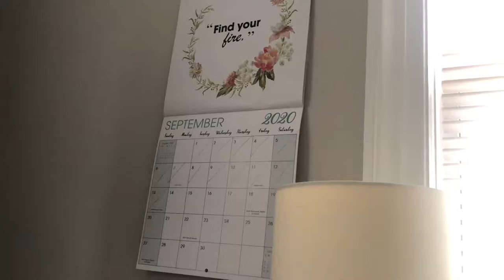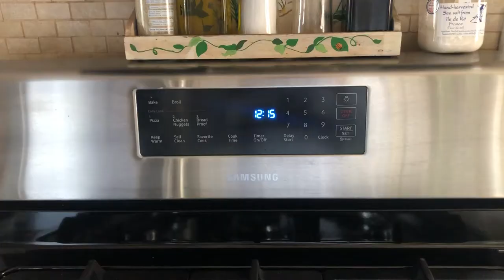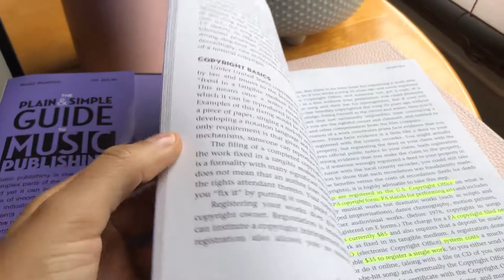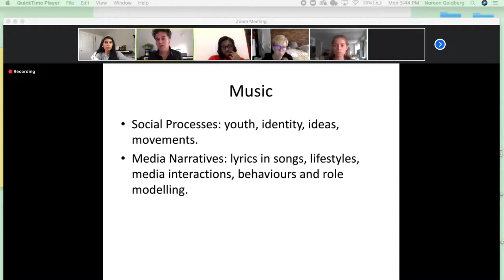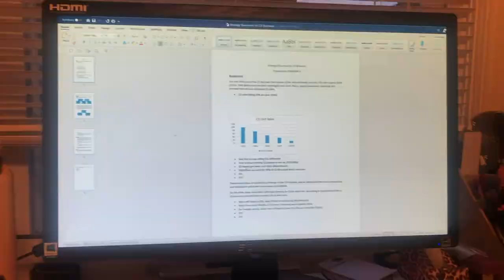NYU Steinhardt Music Business Graduate Program | A Day in the Life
As a second year graduate student of our music business program studying in the age of COVID-19, Noreen Goldberg shows us a day in her life. From 7 AM to 9 PM, she shares productivity and mental wellness tips for virtual learners as she prepares for two of her courses; Music, Innovation, and Social Change followed by Strategic Marketing in the Music Industry. With yoga, short food and coffee breaks, special appearances of her dog @codathecorgi, and a room-to-room commute that we all know too well, this working-student captures our new normal.

About NYU Steinhardt Music Business
NYU Steinhardt's music business graduate program aims to help students navigate a fast-paced and compelling industry while studying in New York City, the world's music business capital. It combines cross-disciplinary course work in business, finance, the arts, and more, and provides students with real-world experience working with industry leaders. The degree can be tailored with electives in areas such as concert management, promotions, and strategic marketing.

Throughout your program of study, you’ll learn how to apply business and administration theory to problems that have a strong aesthetic and artistic dimension. You’ll also gain a foundation in defining, critiquing, and evaluating the structure and operation of the music business; and learn how to devise organizational objectives, make strategy decisions to reach goals, and propose changes and innovations to take the industry forward.

You'll also acquire core competencies in these five areas:

-Financial and market development for music goods and services, including strategic analysis and planning
-Legal, technological, and competitive environment for the music business
-Leadership in complex organizational environments for the music business
-International environment for the arts and the impact of the global economy
-Applications of research methodologies in the field

In addition to providing structured courses, our curriculum promotes individual choices and career development through an interactive classroom atmosphere and completion of research requirements. You'll have opportunities to participate in extracurricular activities such as the University Program Board, radio station WNYU, and the Music Business Student Ambassador Board.